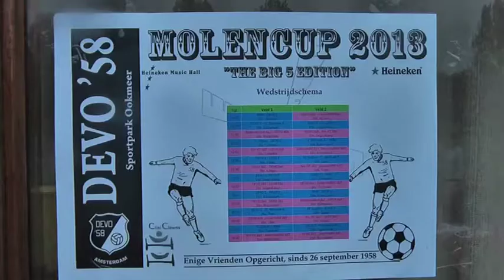Heineken Music Hall doet mee aan het Molencuptournooi 2013.